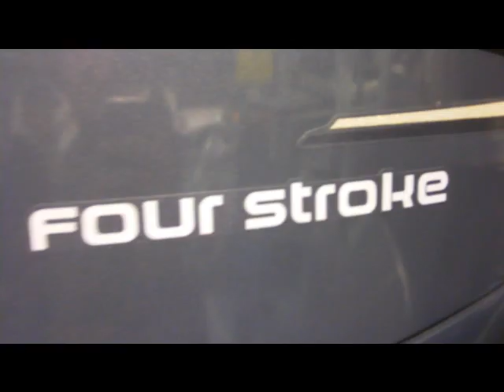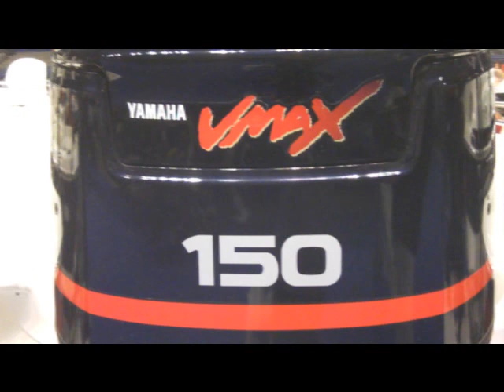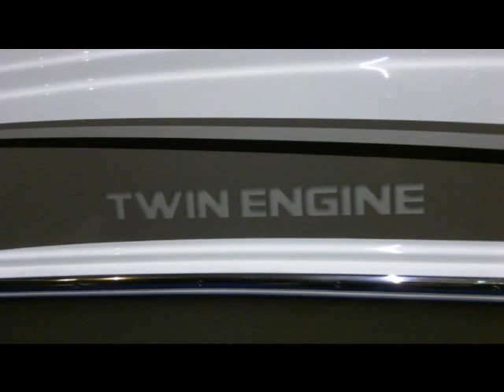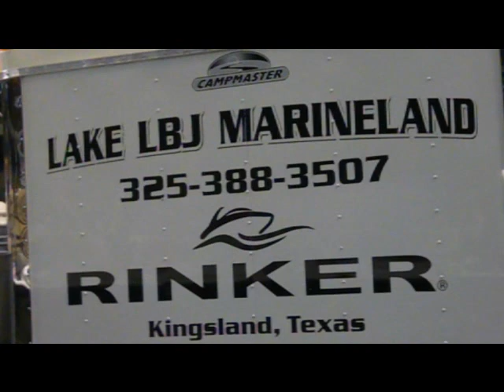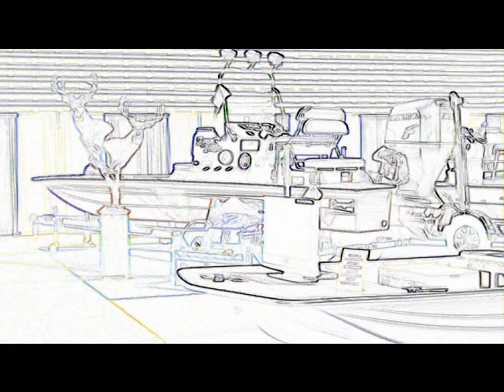San Antonio Boat Show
boat show